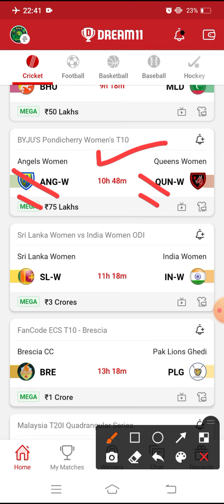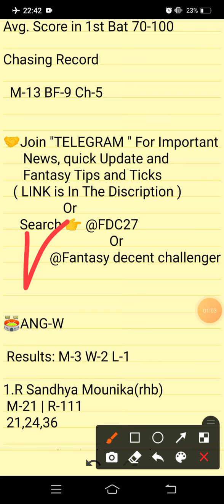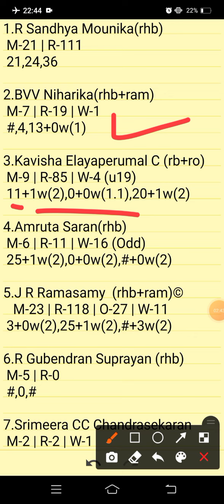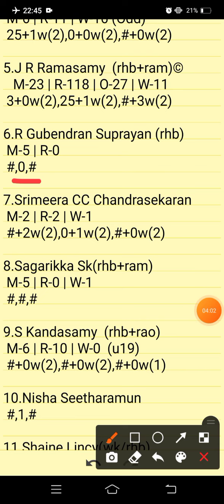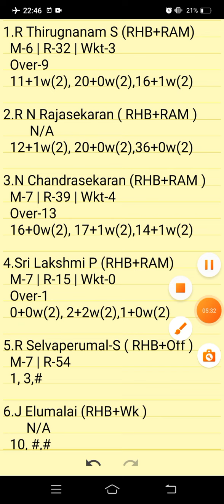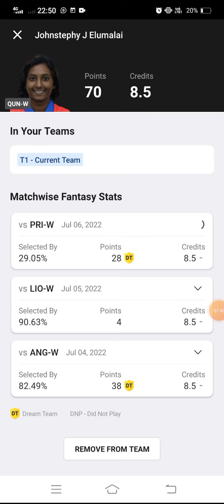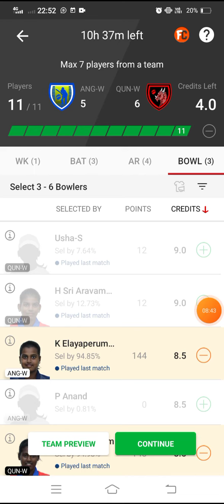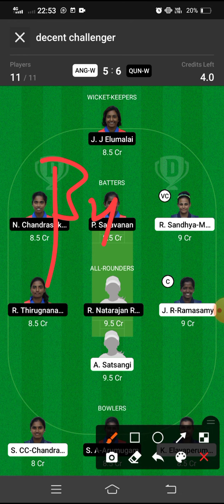ANG-W VS QUN-W | ANG-W VS QUN-W DREAM11 PREDICTION | BYJU'S PONDICHERRY WOMEN'S T10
ANG-W VS QUN-W Preview:
ANG-W VS QUN-W Pitch Report:
ANG-W VS QUN-W Injury Updates:
ANG-W VS QUN-W Probable Playing VII:
ANG-W VS QUN-W Player Stats:
ANG-W VS QUN-W Dream 11 Prediction Team for SL:
ANG-W VS QUN-W Dream 11 Prediction Team for GL:
ANG-W VS QUN-W DREAM11 BEST TEAM PLAYERS
ANG-W VS QUN-W DREAM11 BEST TEAM SELECTION
ANG-W VS QUN-W DREAM11 CRICKET PLAYERS
ANG-W VS QUN-W DREAM11 FANTASY PLAYERS
ANG-W VS QUN-W DREAM11 FANTASY TEAMS
ANG-W VS QUN-W DREAM11 PLAYER LIST.

      Own Risk "